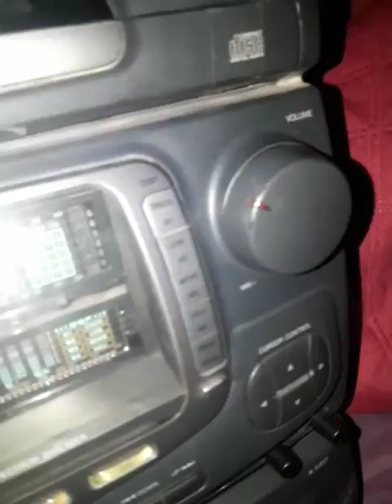Your Love (aiwa nsx-2200)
Probando el speaker sony ss-gt444m